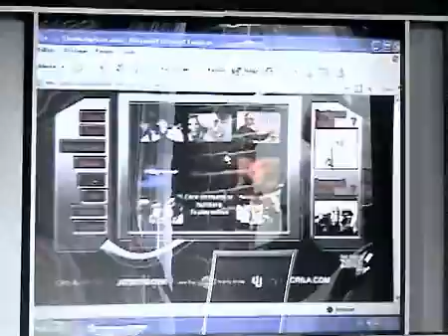Crila Making of 'Humaine' Episode #20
this is episode #20. Enjoy !